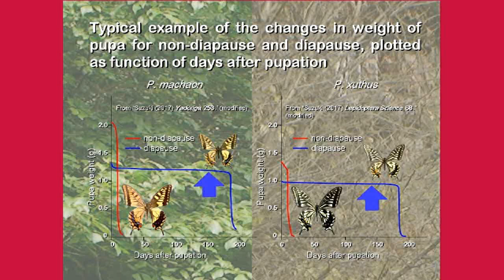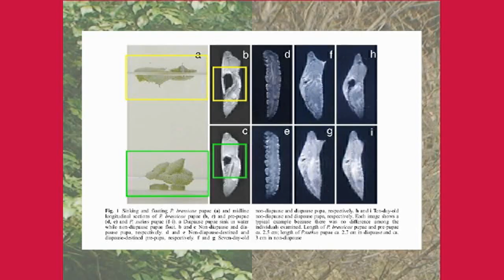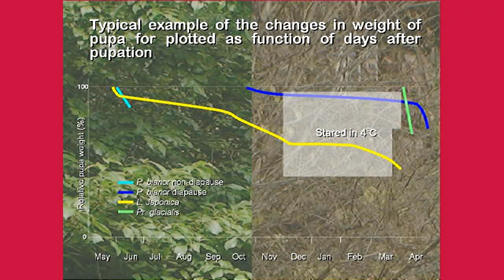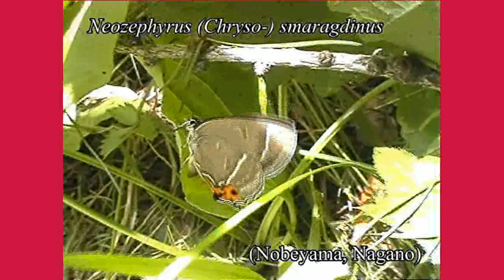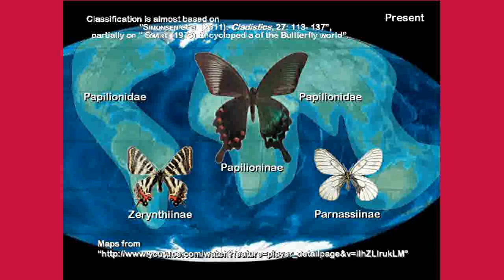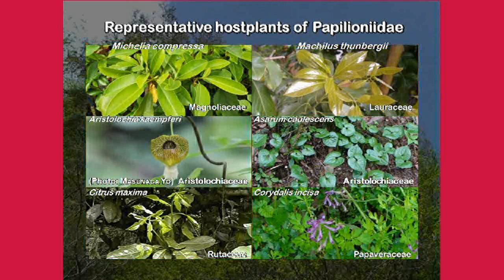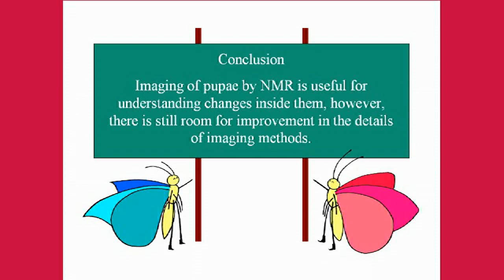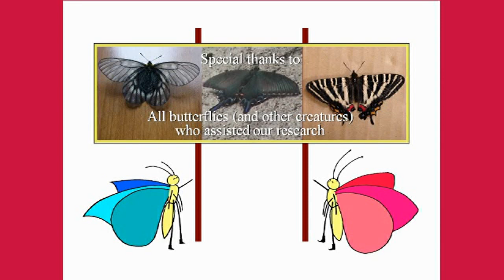No.08E- 4: Observation of butterfly pupae using NMRI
Discussion

The weight loss rate of each species pupa was shown and discussed with It was described in relation to changes in NMR Images.

Imaging ways of this time caused more serious and essential problems. It is a matter of the T1 weight image and the T2 weighted image. As already explained, the T1 weighted image records the signal of a polymer such as lipid or protein, whereas the T2 weighted image records a signal in response to a small molecule such as water, so the images should be is significantly different from each other. In fact, in the image of the human body, these two pictures are almost inverted images of each other. However, this time, the two images we were able to obtain are almost the same, although there are some differences. This may indicate that the standard settings for imaging the human body cannot be used for arthropods, especially insects with structures different from the human body, especially exoskeletons. It is thought that this indicates that various trials and errors are required for various settings at the time of imaging.

Except for 13 Papilioninae species, the butterflies that overwinter in pupa, total of 14 species are known, beside L. japonica, these are L. puzziloi, 2 Anthocharis species, Callophrys ferrea, Celastrina sugitanii, 2 Leptidea species, Rapala arata, 2 Neope Species, Coaspes benjaminii, and 2 Pyrgus species. The difference is that the former 6 species, including Luehdorfia japonica, are one brood per year, while the latter 8 species, like the Papilionini species, incorporate diapause into part of their polymorphic life cycle.

Next, like Parnassius glacialis, Japanese butterflies that overwinter in the shell of eggs as first-instar larvae and emerge from early spring to early summer are all Theclini species, all Fexsenia species, two Brenthis species, and three Argynnis species, and Speyeria aglaja.
Furthermore, in Japan, Parnassius eversmanni, which is distributed only in the alpine regions of Hokkaido, takes a full two years to become an adult from an egg, in the winter of the first year, it spends larva in the egg, and in the winter of the second year, it spends larva in the pupae. There seems to be no report on the pupal dynamics of these butterflies so far, and researches on these butterflies are expected.

We also discussed the distribution of each Papilionidae subfamily, continental drift, and especially the distribution of various species of zerynthiinae species, while referring to the observation results obtained this time.

Reference
BAINBRIDGE SP, BOWNES M (1981) J Embryol exp Morph, 66: 57-80.
HIDAKA T, ISHIZAKI Y, SAKAGAMI Y (1971) J Insect Physiol, 17: 197- 203.
ISHII M, HIDAKA T (1983) Appl Ent Zool, 18: 456-463.
ISHII M (1988) Spec Butl Lep Soc Jap, 6: 385−409. [in Japanese]
WESTNERT MW, SOCHA JJ, LEE W-K (2008) Annu Rev Physiol, 70: 119-142.
LOWE T, GARWOOD RJ, SIMONSEN TJ, BRADLEY RS, WITHERS PJ (2013) J R Soc Interface, 10: 20130304.
ROWLAND IJ, GOODMAN WG (2016) PLoS ONE, 11(6): e0157124.
IKEGAMI S, ISHIYAMA D, ODA Y, NIIHARA K, YOSHIDA M, HONDA K, INOUE TA, KURODA K (2023) Magn Reson Med Sci. doi:10.2463/mrms.bc.2022-0070
SUZUKI H (2017a) Yadoriga, 253. [in Japanese]
SUZUKI H (2017b) Lepidoptera Science, 68: 1- 7. [in Japanese]
KATO Y (2005) Appl. Entomol. Zool., 40: 347–350.
HIDAKA T, HIRAI Y (1970) Proc Japan Acad, 46: 541-545.
ENDO K, MURAKAMI Y (1985) Zoological Science, 2: 755-760.
SHIMADA (1976) Low Temperature Science, Ser. B, 34.
ICHINOSÉ T (1974) Kontyû, 42: 439- 450.
ISHII M (1977) Tyô to Ga, 28: 115- 116.
ICHINOSÉ T, NEGISHI H (1979) Kontyû, 47: 89- 98.
ICHINOSÉ T, IWASAKI N (1979) Kontyû, 43: 272- 280.
YOSHIO M, ISHII M (1998a) Appl Entomol Zool, 33: 28- 288.
YOSHIO M, ISHII M (1998b) Trans Lepid Soc Japan, 55: 301-306.
HASHIMOTO K (1994) Chiba College of Health Science, 1994.
OLIVER CG (1969) J. Insect Physiology, 15: 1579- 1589
ICHIKAWA M, NISHIITSUTSUJI J, YASHIKA K (1955) Mem Coil Sci Univ Kyoto (B), 22:10- 15.
KANEKO J, KATAGIRI C (2006)  Naturwissenschaften, 93: 393–396.
TANAKA K, TSUBAKI Y (1984)  Konchû, 52: 390- 398.